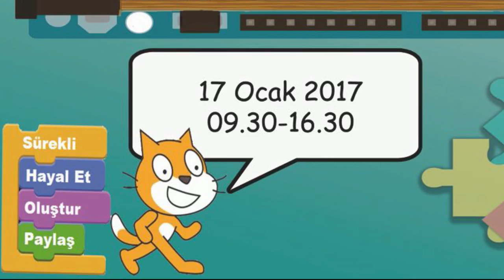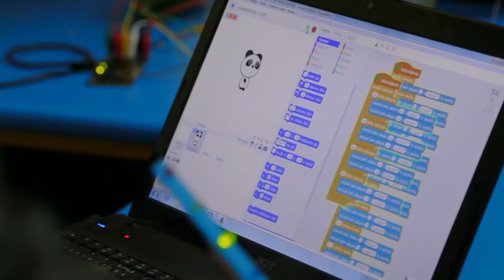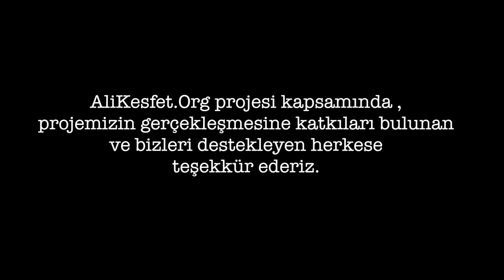Mustafa Necati İlkokulu Teknoloji Sergisi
Mustafa Necati İlkokulu Teknoloji Sergisi tüm projeler.